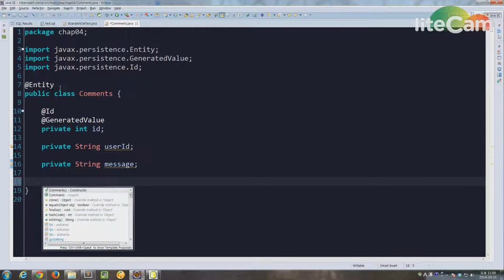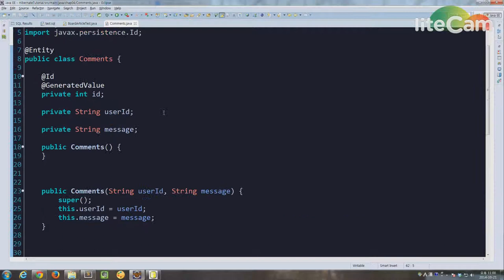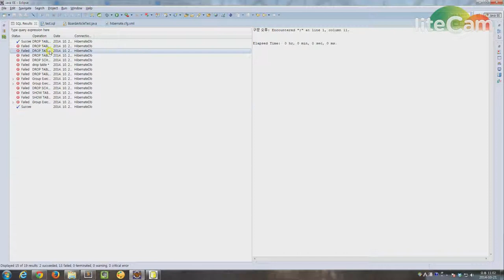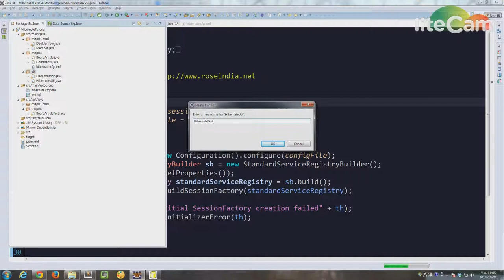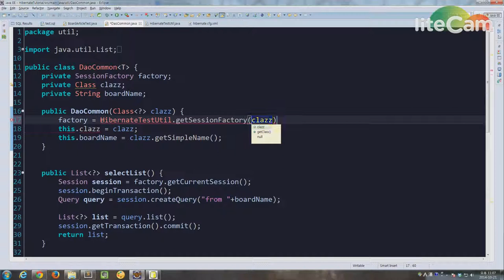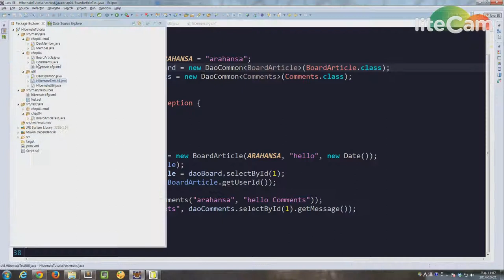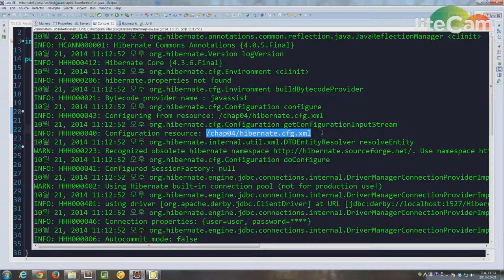하이버네이트 JPA 04 두번째 패키지테스트용으로 작업하자